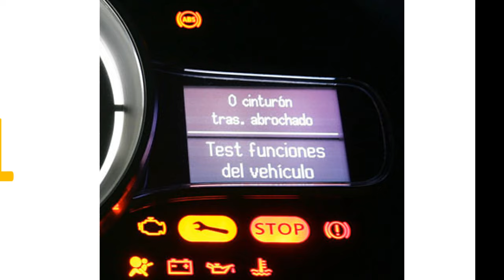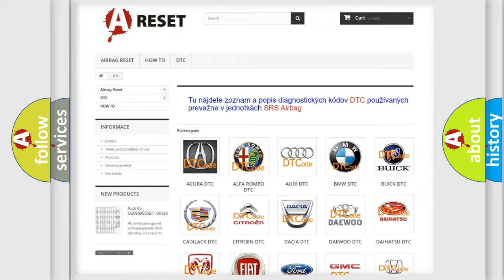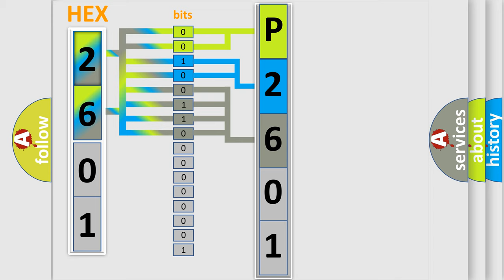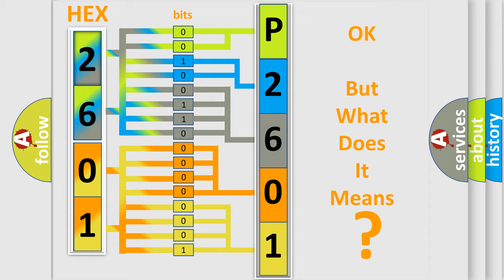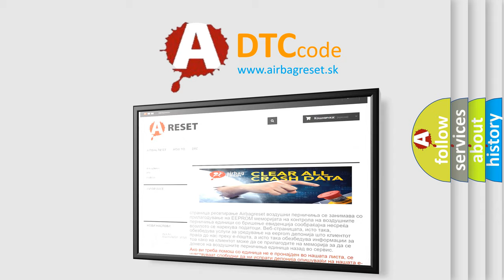DTC Nissan P2601-777 Short Explanation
Contents:
0:21 Basic DTC analysis according to OBD2 protocol standard.
1:48 Insight into programming
2:58 A diagnostically understandable description of the Diagnostic Trouble Code
3:05 Basic error definition

Make
Nissan
Code
P2601 777
Definition
Lost Communication With Power Management Battery Voltage
Description